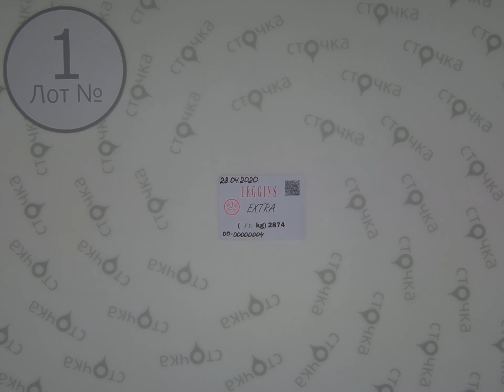LEGGINS EXTRA 1,секонд хенд оптом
LEGGINS EXTRA (лот №1)
Женские леггинсы (cеконд хенд)
Страна: Германия
Сезон : Демисезон
Цена за кг.: 7.92 евро
Цена за мешок: 64.95 евро
Цена за ед.: 1.63 евро